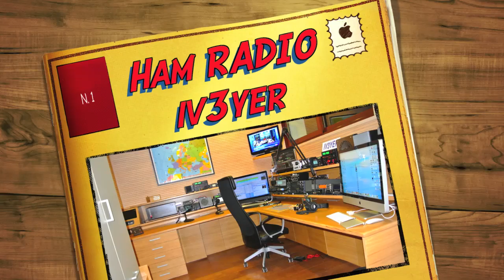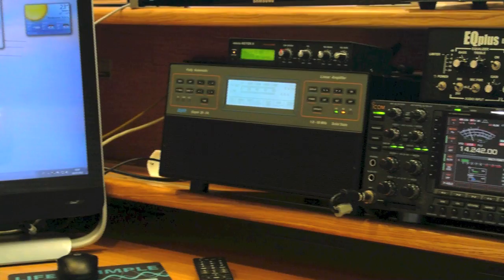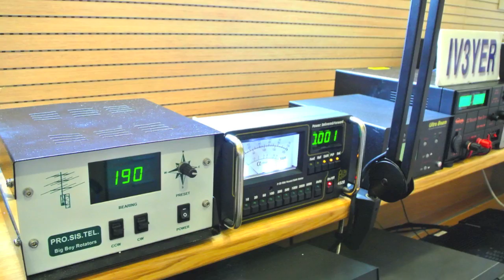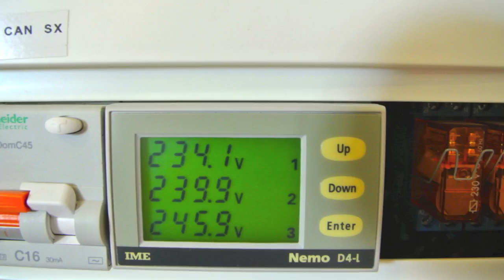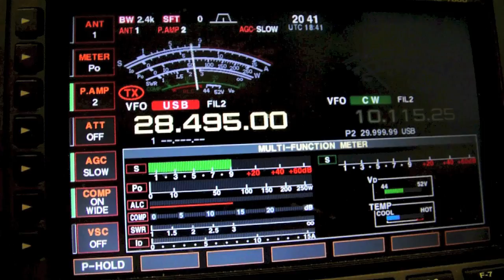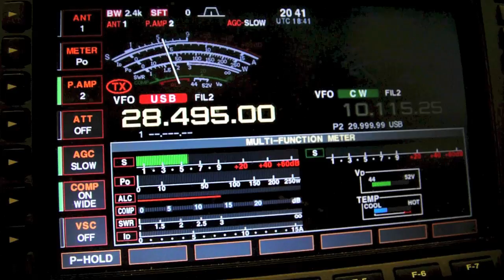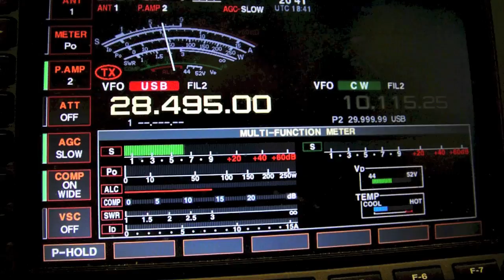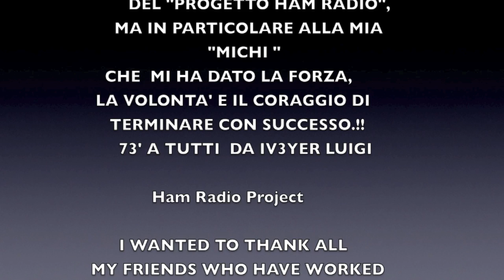"Quarta Puntata" IV3YER - Ham Radio Shack "Progetto Ham Radio"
Stazione radio schack ham radio iv3yer  Ham Radio Shack  "Progetto Ham Radio"